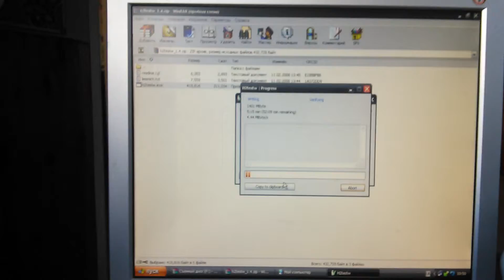H2Test в действии